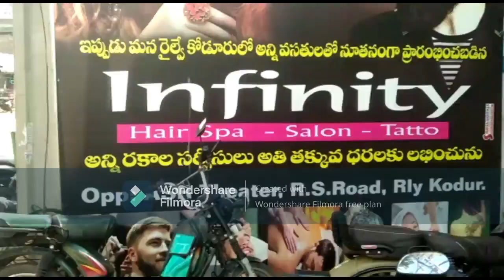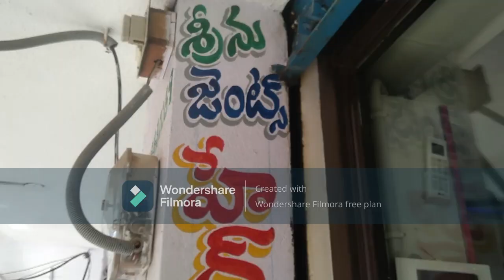SRINU SALON A/C J V R COMPLEX KODUR RS ROAD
SRINU SALON
HAIR CUT FOR KIDS AND MEN'S
SPECIAL HAIR CUTS FOR KIDS
KIDS HAIR CUTS
MENS HAIR CUTSS
MUDI THIRUTHAM,
CUTTING FOR ALL KIDS
STYLE HAIR CUTS
HAIR SALON
SALON HAIR
HAIR CUTS DIFFERENCE STYLE
SPECIAL PRICE HAIR CUTS
REASNOALBE  COST